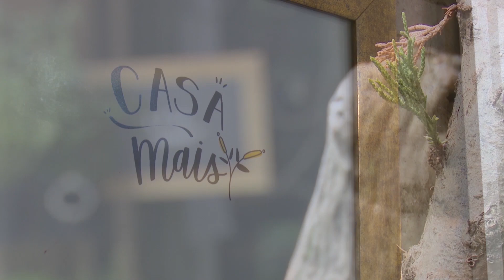Casa Mais – 20/10 – Bloco 4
O maior programa do segmento da Construção Civil, decoração, paisagismo, arquitetura e urbanismo da região Oeste.